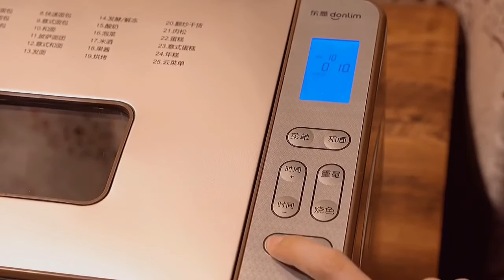Baking Techniques , Dessert Person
Hello! A Eat Foods full of delicious food!
I'm making delicious food videos!
Turn on subtitles and watch it!